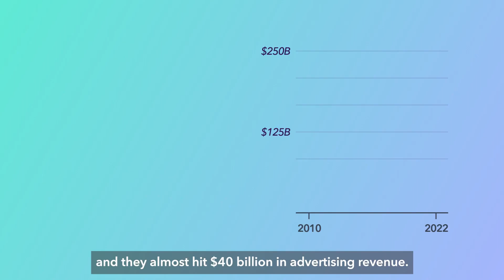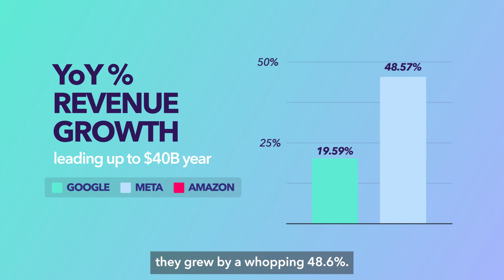Everything you need to know about Amazon's Ad Revenue from the Q4 2022 Earnings Report — Perpetua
Amazon Q4 earnings are out and it's the first time that Amazon Ads has generated over $10B in revenue in a quarter! 🔥

Perpetua Co-President, Adam Epstein, dives into everything you need to know about Amazon's Q4 2022 Earnings Report and how they stacked up vs. Google & Meta.